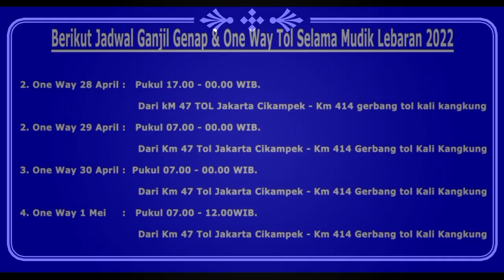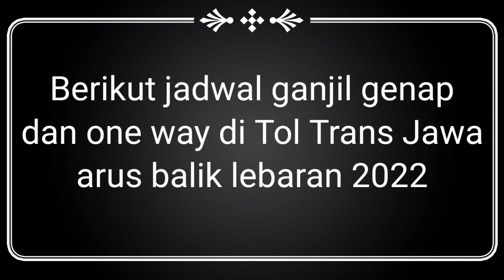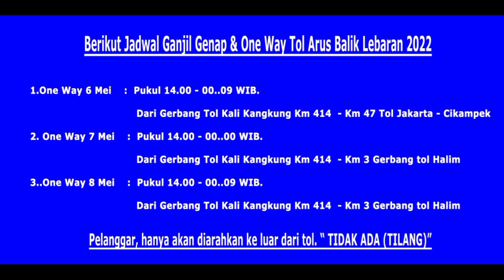Simak Jadwal Ganjil Genap & One Way Arus mudik & Arus balik Lebaran 2022